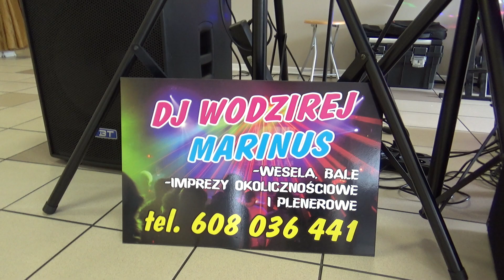DJ WODZIREJ MARINUS - Wesela, Bale i inne różne imprezy !!!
Super nagłośnienie, lasery, efekty świetlne, wytwornice dymu czekają na Twoją imprezę !!! Zagramy każdą piosenkę zgłoszoną przez gości !!! Wesołe i kulturalne prowadzenie imprezy !!! Zabawy i konkursy taneczne !!! Atrakcyjne ceny !!! Zabawmy się razem 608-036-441 !!!